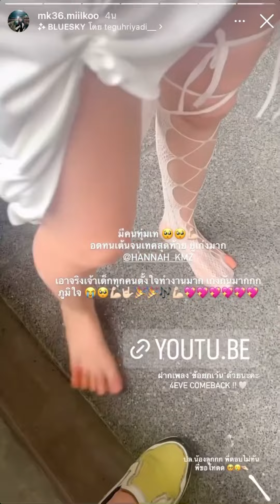เบื้องหลังความน่ารักของ4EVEในการถ่ายMV | Aheye Mind Taaom Hannah Punch 4EVE